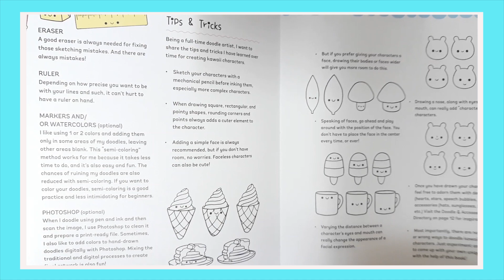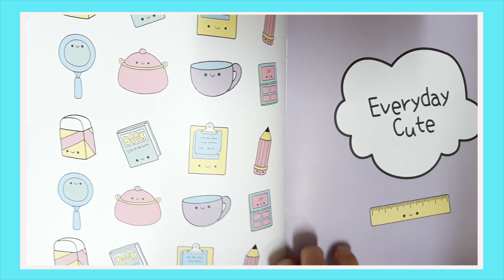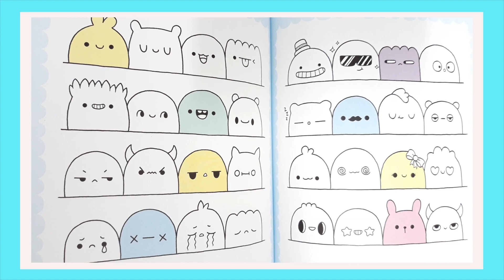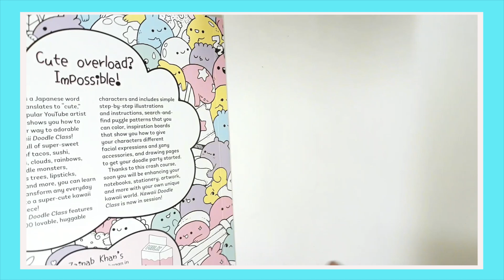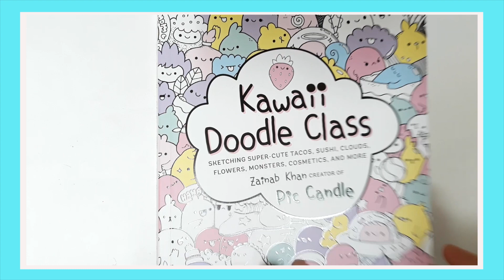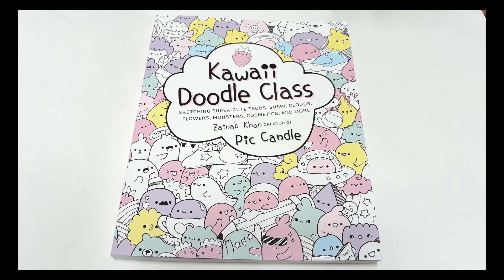Pic candle, Kawaii doodle class, 귀엽고 행복한 손그림, 기초 일러스트, 책 리뷰, book review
귀엽고 예쁜 일러스트 책~~
Zainab Khan creator / Pic Candle